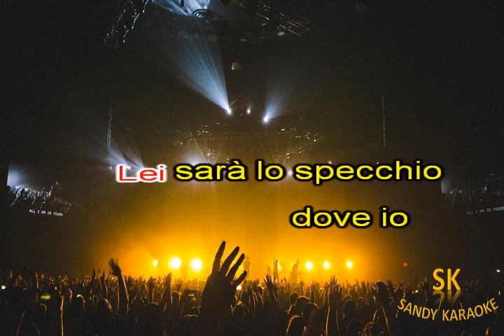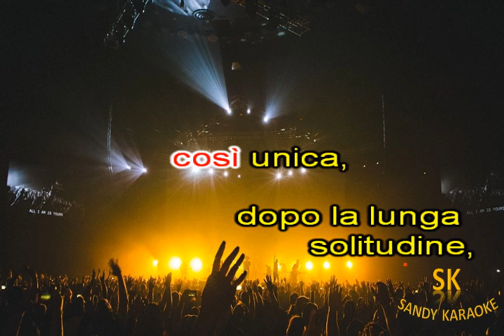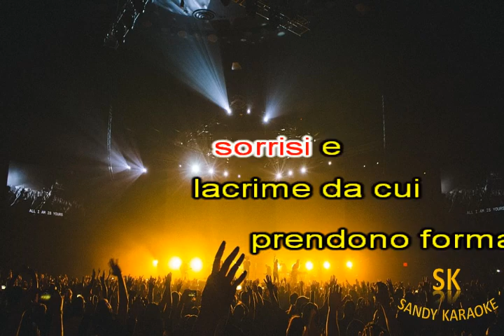sandy karaoke lei (she) charles aznavour